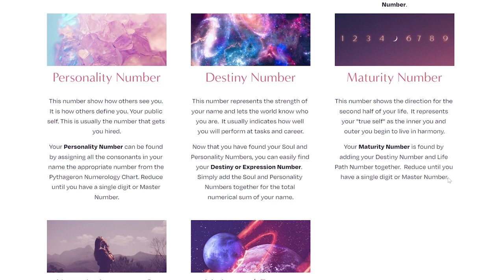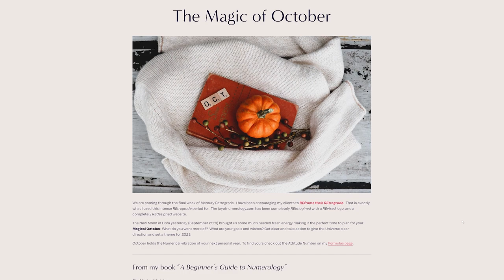Your Best Year: The Magic of October in Numerology with Joy Woodward | The Lavendaire Lifestyle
What makes October such a special month in numerology—and how can knowing this help you? You can influence the energy of the following year, and manifest more effectly using the tips we discuss in today’s episode.

Join Aileen and Joy as they discuss how you can key in on clues to your potential future in the unexpected events, the importance of clearing out clutter—three major kinds!—and how to create space so you can invite in new experiences and opportunities. Because the universe is so much more magical than we give it credit for.

Joy Woodward is an internationally acclaimed Pythagorean numerologist, reader, healer, the founder of the Joy of Numerology, and bestselling author of "**A Beginner's Guide to Numerology.**" With her expertise, she is revolutionizing our understanding of the mystical language of numbers, and has empowered thousands, including celebrities and influencers, to optimize personal performance, ignite soul-aligned connections, and overcome barriers to success.

Featured in Women's Health and Well + Good, Joy brings a fresh and modern perspective to Numerology. Her dynamic personality and intuitive insights have made her a sought-after expert in the field. Joy lives in Edmonton, Alberta, with her husband and dog Wolfgang, where her intuitive readings continue to transform lives.

Timestamps:
2:39 The numerology of October
7:37 How October adds up for 2024
11:00 3 Kinds of major clutter
20:56 What you should not do in October
22:57 What I like to do in October
24:42 What to consider depending on what year you’re in
29:37 Letting go to grow and create space
38:24 What I’m looking to October this year
41:43 Biggest advice: make space
42:24 Set yourself up for success